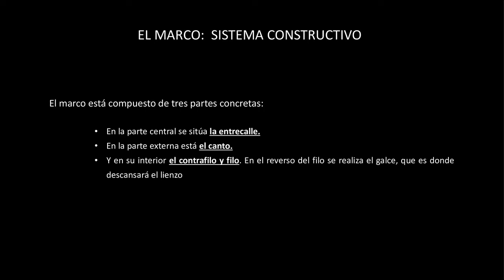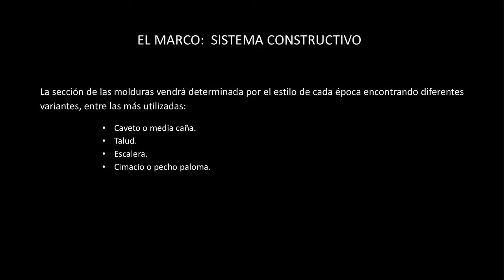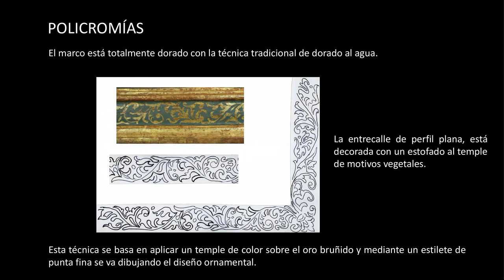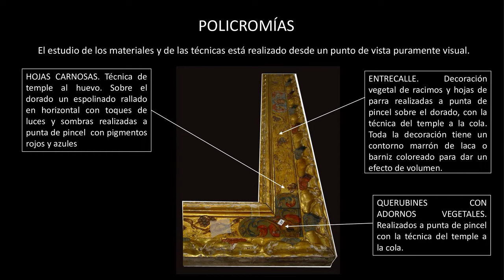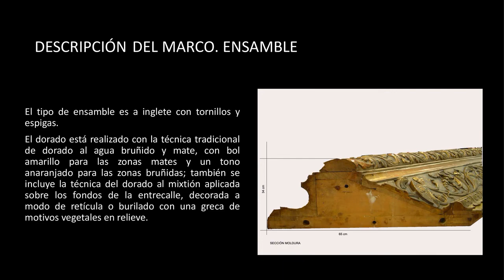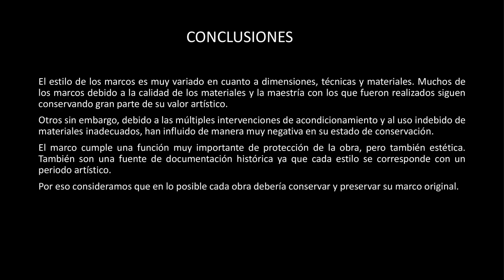Sistemas constructivos de marcos